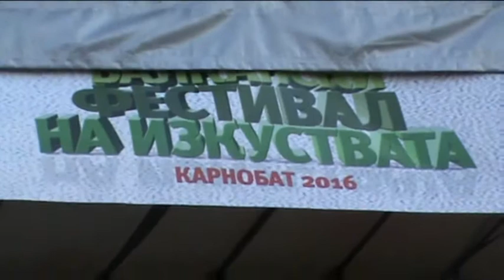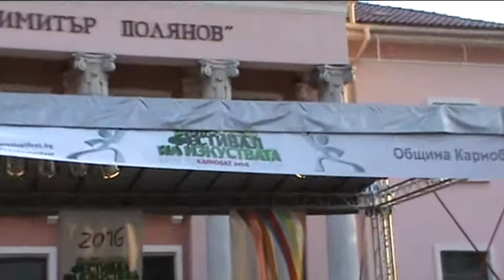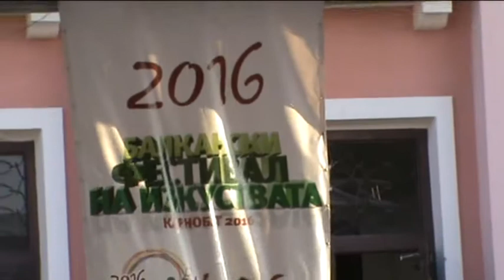GALA NASTAP NA "BALKAN FEST ART-2016"-KARNOBAT, BUGARIJA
GALA NASTAP NAFOLKLOREN ANSAMBL "KITKA"-ISTIBANJA NA "BALKAN FEST ART-2016"-KARNOBAT, BUGARIJA